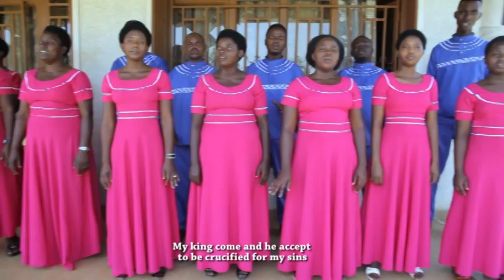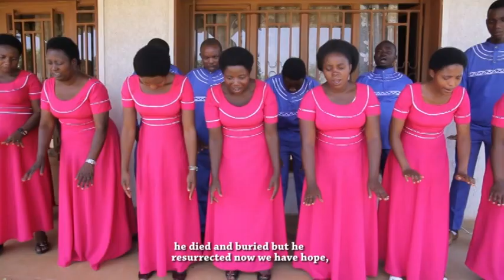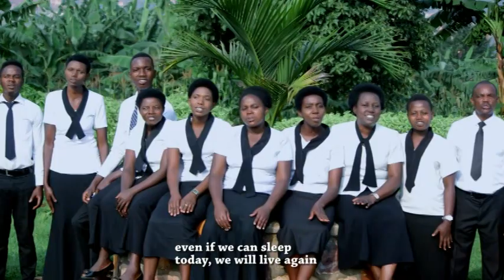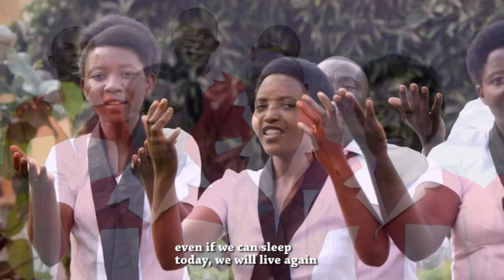UMWAMI WANJYE by Integuza za Kristo/Samuduha SDA Church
Integuza za Kristo/Samuduha SDA Church